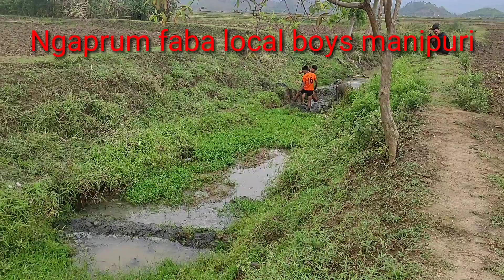Ngaprum faba local boys manipuri